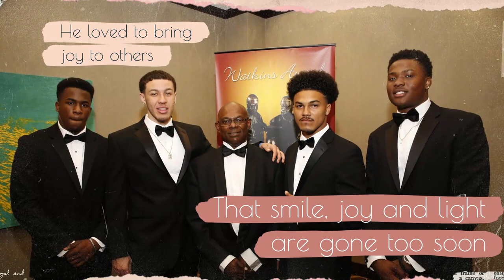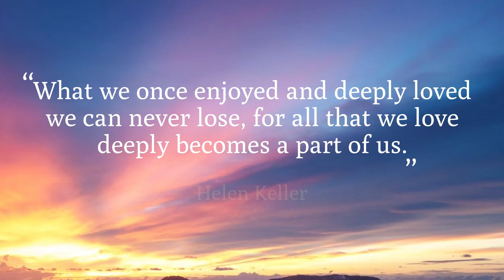Dwayne Haskins Jr Memorial Tribute by Watkins Award NAAAA v4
Celebrating the life of Dwayne Haskins, Watkins Award alumni class of 2016.